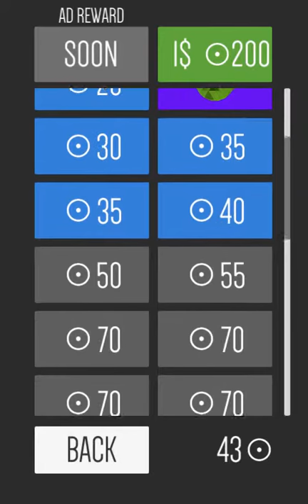Circled - Avoid spikes in circle